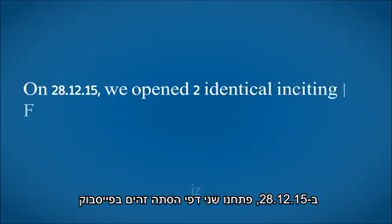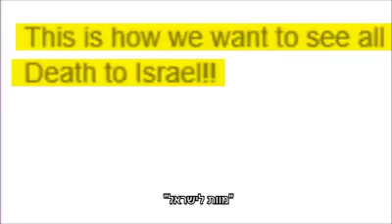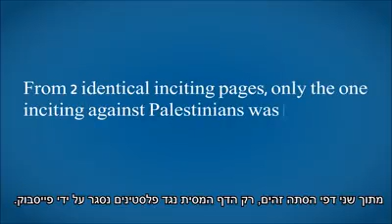A Facebook reporting experiment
Double standards are clearly seen